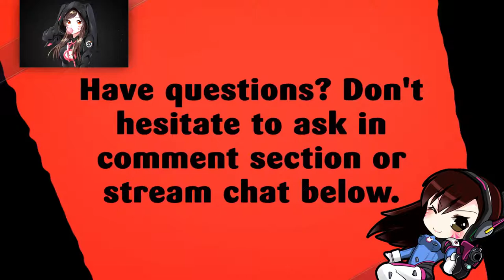BOULDER DASH | LEVEL 15 | CRASH BANDICOOT | CRASH BANDICOOT N SANE TRILOGY 🎮🎮🎮